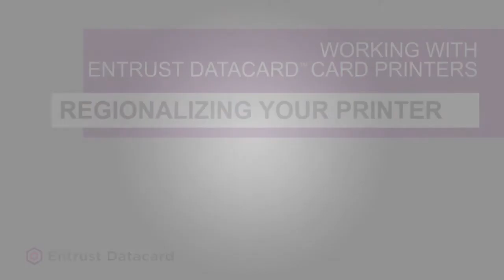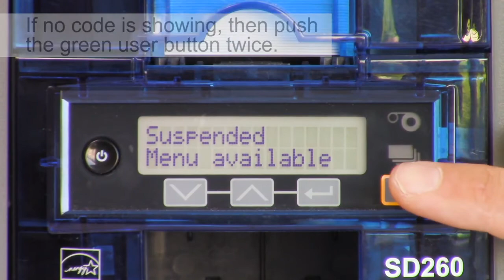Regionalising your Datacard printer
A short video with step by step instructions on how to regionalise your printer in order to use Datacard SD260, SD360 and SD460 regionalised ribbons.